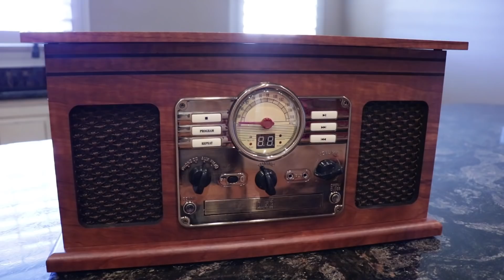WHAT'S IN THE BOX?! - Shiloh and Shasha - Onyx Kids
Shasha wins a prize box and won't tell Shiloh what it is. It's up to him to find out whats in the box!

Hey and welcome to Onyx Kids! We are a family friendly channel and love to play with toys, have cool adventures and get into some funny situations! Join Shasha, Shiloh, Shalom, and Sinead for fun adventures!

▶︎MUSICAL.LY: @onyxstarz

Onyx Kids is a fun channel where you get to experience the adventures of Shasha, Shiloh, Sinead, and Shalom as they let their imagination run wild. Onyx Kids has many adventures with  characters, slimy situations, fun toys, giant candy, tasty food, and wacky friends. Join these crazy kids as they celebrate fun holidays like Christmas, Valentine’s Day, Halloween, and Thanksgiving. Come along as they play together while making play houses, nerf ,and escaping sticky situations. Onyx Kids is a family of four children that love to have fun and adventures!

We also try tasty foods from Japan, Russia, United Kingdom, Canada, Vietnam, Thailand, Brazil and more countries. We travel to cool places like Disneyworld, Disneyland, Legoland, Universal Studios, Hollywood Studios, Six Flags, and cruises to beautiful Caribbean beaches. We post videos on this channel every Sunday, Monday, Tuesday, Wednesday, Thursday, and Friday.